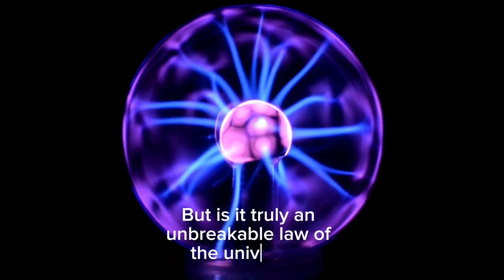Is the speed of Light Really a law of the universe?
Imagine a world where every second counts, where light travels unimaginable distances, connecting us all across the infinite cosmos.

The speed of light is more than just a number; it is a phenomenon that shapes our very existence. At 299,792 kilometers per second, it serves as a reminder of how vast and mysterious our universe truly is. In this exploration, we will uncover how this astonishing speed influences everything from modern technology to the enigmas of astrophysics. Each photon travels with unwavering determination, illuminating our night sky and revealing the secrets of distant stars. 🌠

We invite you to feel the wonder of witnessing the beauty of light. With stunning animations and clear explanations, this video will immerse you in the depths of science while awakening an insatiable curiosity within you. What does it really mean to travel at the speed of light? What mysteries lie behind this fascinating phenomenon?

Join us on this sensory adventure where science meets emotion, and let yourself be transported by the magic of light. Don’t miss this unique opportunity to rediscover our universe from a new perspective! 💫🔭